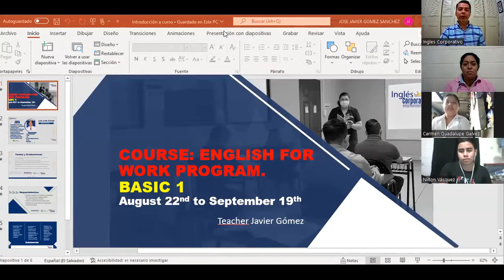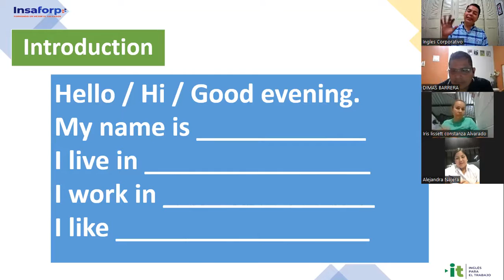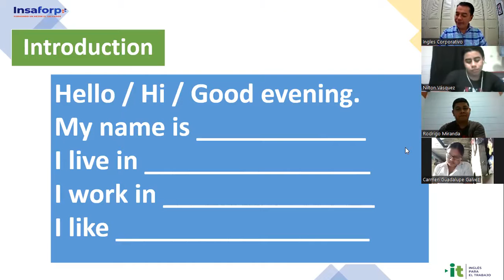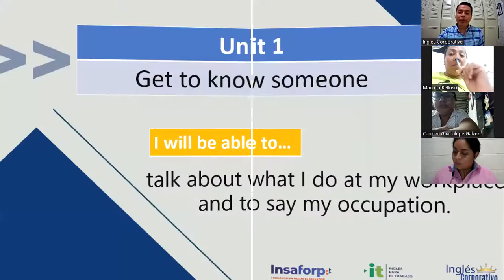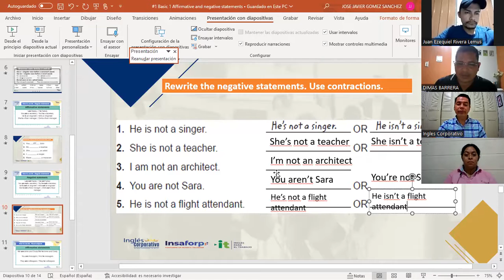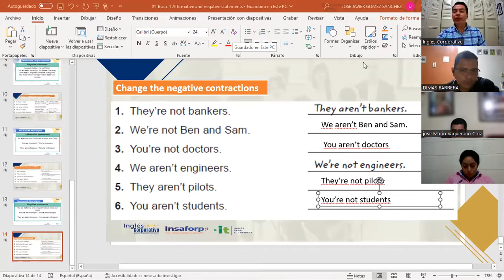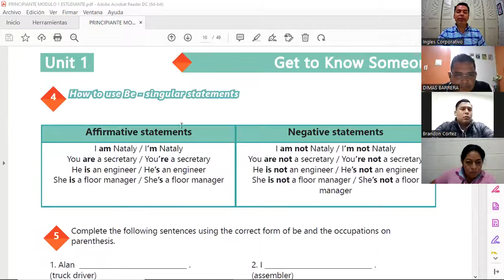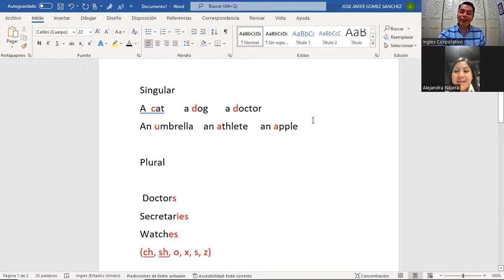Inglés Corporativo-22-08-2022- Affirmative and negative statements